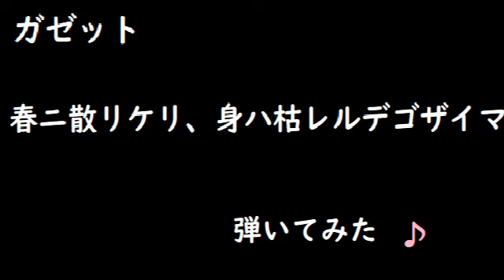the GazettE-春ニ散リケリ、身ハ枯レルデゴザイマス。【cover】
ガゼットの春散リのカバーです！
この曲は全体的に難しいです。。